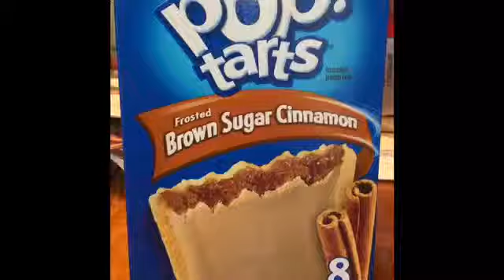Pop Tarts Commercial 2018 Frosted BSC Pop Tarts :25